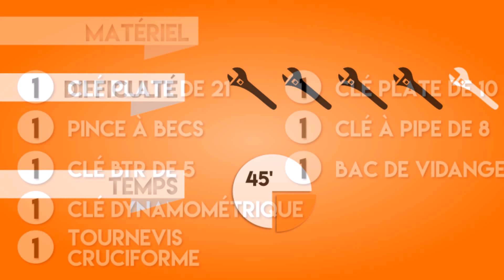TUTO #17 - CHANGER SON CYLINDRE PISTON, SES JOINTS ET SES SEGMENTS (DERBI EURO 3)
Tuto #17 - Changer son cylindre piston, ses joints de cylindre et ses segments (Derbi Euro 3)

Découvrez dans ce tuto comment changer votre cylindre piston, vos joints de cylindre ainsi que les segments de votre piston sur votre moteur Derbi Euro 3.